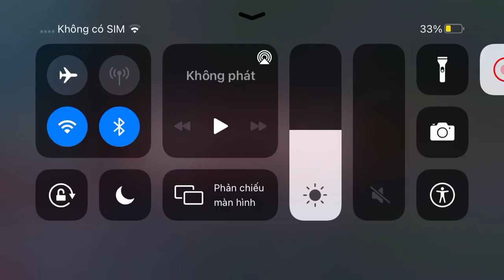Toro full thánh kiếm sẽ ntn